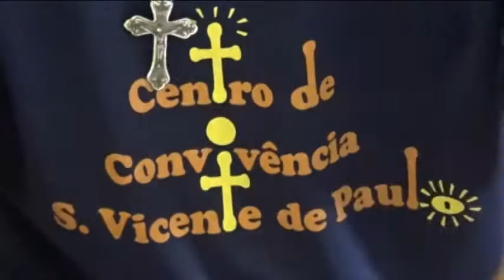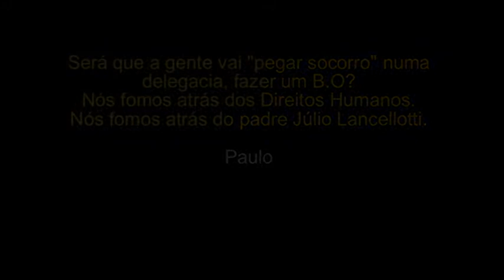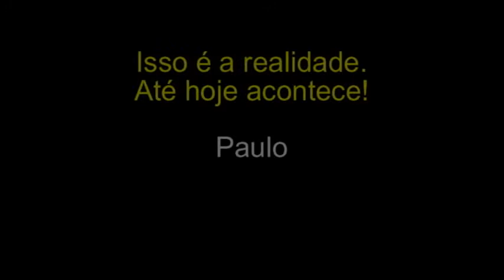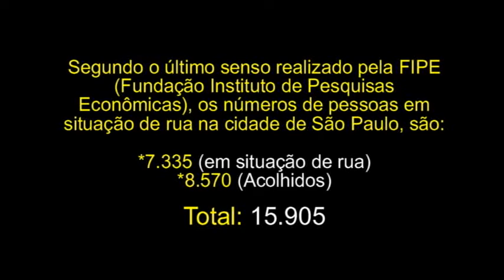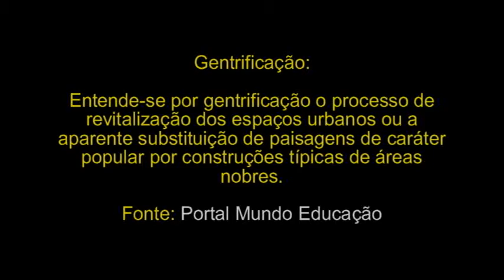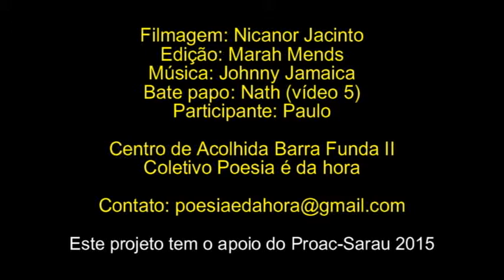Nath parte 5 (Sarau Poesia é da hora - 40ª edição/março2016)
No dia 12 de março rolou a 40ª edição do Sarau Poesia é da hora no Centro de Acolhida Barra Funda II. Foi lindo! Foi alto astral! Foi informativo! Foi participativo! Foi poético! Foi dançante!
Abrimos as atividades com a Nath, do CATSO (Coletivo dos Trabalhadores Autônomos Sociais) que em um bate papo bem descontraído abordou temáticas sociais e convidou a população de rua a refletir através de imagens distribuídas, sobre suas próprias condições em sociedade.
Depois disso, a Barah, que veio lá da zona leste assumiu o microfone, o violão e mandou um pocket show de prima no centro de Acolhida.
Tivemos ainda a exposição de cadernos, agendas e capas artesanais feitas pelos conviventes do Barra II, o alex Silva, Fernando Filho e tantos outros talentos. Tuca e Barbara dando aquela força pra gente! As frases de mulheres guerreiras expostas na parede e também a arte da Raquel Vitorelo, que gentilmente nos concedeu essa honra. A arte do Jamaica estava ali, linda e colorida pra gente admirar. O Otávio também expôs suas artes em madeira, a Ana Paula passou suas dicas culturais. O Nicanor filmou todo o evento e o Henrique tá de volta depois de nos dar um susto daqueles. A Maria Rosa trouxe o projeto Essa Rua é Nossa. Teve muita poesia e o Robson Pereria marcou presença mais uma vez. Fechamos com o troféu Mina da Hora, onde fizemos uma homenagem a Nath.
Agradecemos todas e todos que cooperam e assistiram o sarau Poesia é da hora de março.

Mês que vem será dia 09/04 no Núcleo Prates.
Este sarau tem o apoio do Proac-Sarau 2015.
Até lá próxima.

Sarau Poesia é da hora

Acompanhe também:

Bate papo com Nath parte 1 (CATSO)

Bate papo com Nath parte 2 (CATSO)
Participante: Bárbara Neritha

Bate papo com Nath, parte 3
Participação conviventes e Oliver.

Bate papo com Nath, parte 4
Participação de Silvio